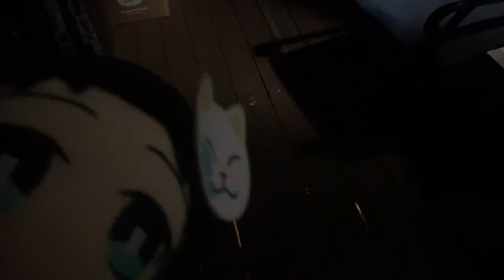Stairway to Hell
Donald, Sonic and Makomo is at the balcony and see the downstair with the red light. So they are calling, Stairway to Hell.

Garcia Warriors Final Battle is this Weekend on YouTube. Streaming at 2e/11p special start time